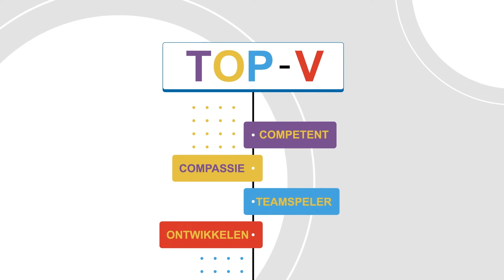Amsterdam UMC, TOP V